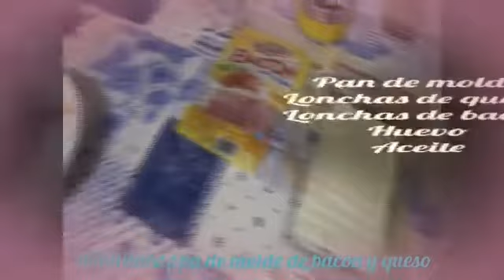Rollitos para canapés con PAN DE MOLDE de bacon y queso 🥪 🥓 🧀. FÁCIL y RÁPIDA para frío/caliente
Rollitos para canapés con pan de molde de bacon y queso

- Ingredientes
  * Rebanadas de pan de molde
  * Lonchas de queso
  * Lonchas de bacon
  * Huevo
  * Aceite

- Preparación
  1. Aplanamos las rebanadas de pan de molde.
  2. Colocamos una loncha de queso y encima una de bacon.
  3. Enrollamos la rebanada con el relleno y lo sujetamos con un palillo.
  4. A continuación ponemos a calentar aceite en una sartén.
  5. Pasamos el rollito por el huevo batido y lo freímos en el aceite caliente.
  6. Cuando esté dorado por todas partes lo sacamos y listo para comer.